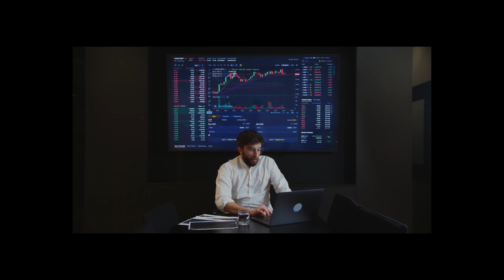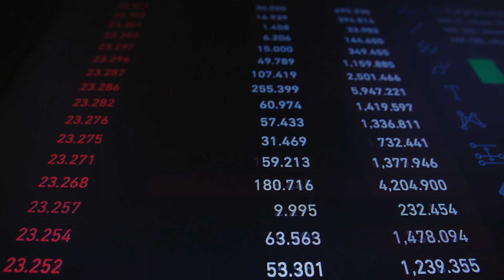Australia's new government finally signals its crypto regulation stance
Australian Treasurer Jim Chalmers said that his government will improve the way Australia’s system manages crypto assets and provide greater protections for consumers.